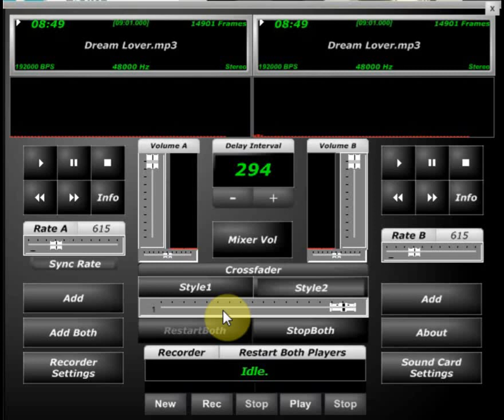Liz Hogue Dream Lover Screwed & Chopped